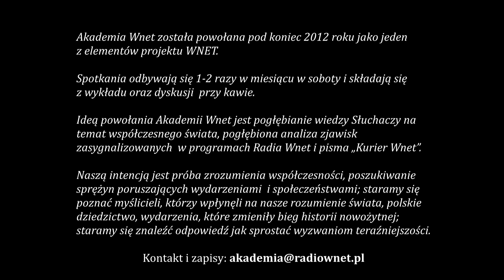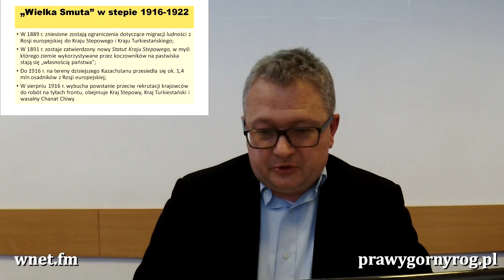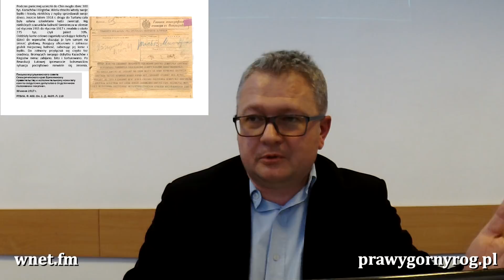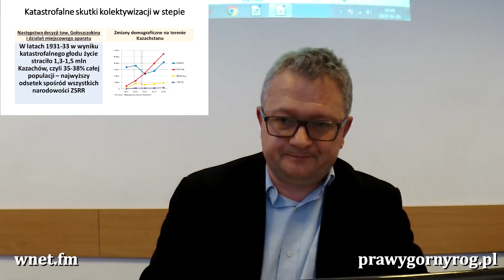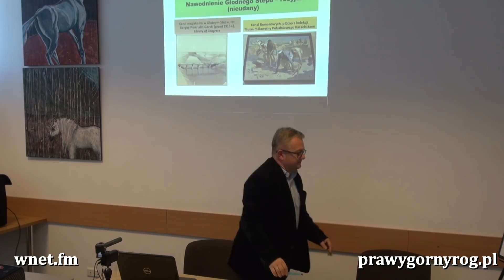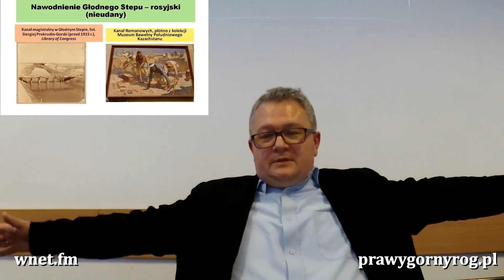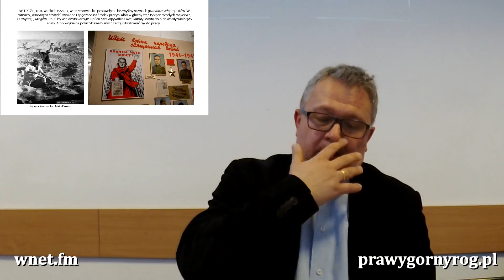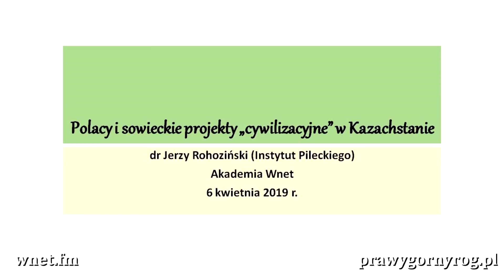Dr Jerzy Rohoziński - Polacy i sowieckie projekty "cywilizacyjne" w Kazachstanie. Akademia WNET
Kolejny wykład w Akademii WNET. Tym razem wykładowcą był dr Jerzy Rohoziński z Instytutu Pileckiego z interesującym wykładem poświęconym Polakom, których los rzucił na ziemie Kazachstanu w ramach opresyjnej "cywilizacyjnej" polityki Związku Sowieckiego "zagospodarowywania" kazachskich stepów.